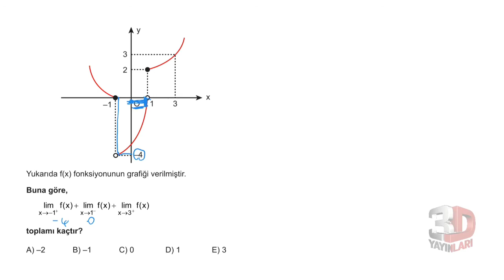3D AYT MATEMATİK ÇÖZÜMLERİ BÖLÜM-9 TEST-8 BİREBİR ÖSYM (LİMİT SÜREKLİLİK)